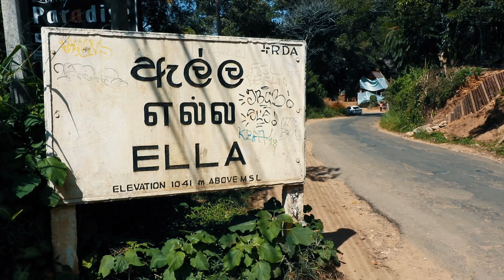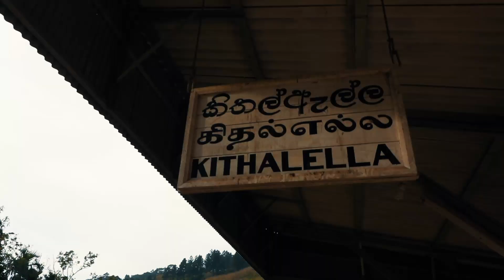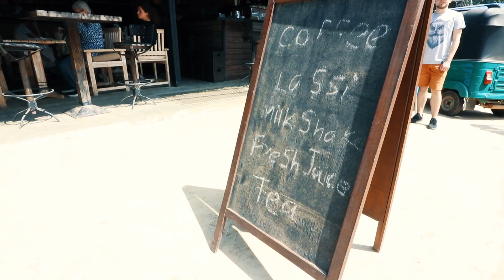EXPLORING ELLA // 2 days in Sri Lanka’s hills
During our two days in Ella, we'll climb Ella Rock and visit the Nine Arch Bridge. It's a fantastic town with a great vibe and probably one of our favourite places in Sri Lanka so far.

They're an incredible platform for finding fresh new music for videos, so check them out

- CAMERA SETUP -
Canon 80D
Canon 10-18mm F/4.5-5.6 IS STM
Canon 18-135mm F/4.5-5.6 IS

We're a backpacking couple from the UK and we've been travelling together for nearly five years. During that time we've visited more than 20 countries and have fallen in love with the backpacking lifestyle and we want to show YOU how amazing (and cheap!) exploring the world can be.